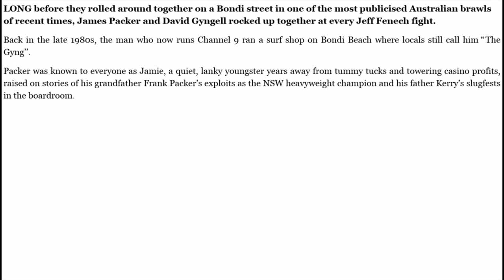Channel Nine boss David Gyngell firmly in Billy